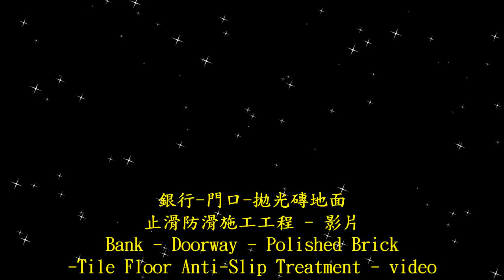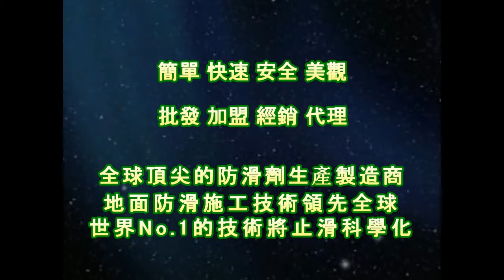止滑大師 1457 銀行 門口 拋光磚地面止滑防滑施工工程 影片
止滑胶带,防滑胶带,塑料金属木材防滑剂止滑剂防滑液止滑液,石头小石头防滑止滑,石头小石头防滑剂止滑剂,防滑液,止滑液,天然石头止滑,鹅卵石防滑止滑,鹅卵石防滑剂止滑剂防滑液止滑液,法琅止滑防滑,磨石子地防滑止滑,磨石子防滑剂止滑剂防滑液止滑液,水磨石防滑止滑,水磨石防滑剂止滑剂防滑液止滑液,水抿石防滑剂止滑剂防滑液止滑液,抿石防滑止滑,抿石防滑剂止滑剂防滑液止滑液,大理石防滑止滑,大理石防滑剂止滑剂防滑液止滑液,磁砖防滑公司,磁砖止滑公司,通体砖防滑,通体砖止滑,通体砖防滑液,通体砖止滑液,通体砖防滑剂,通体磁砖防滑,通体磁砖止滑,佶川科技,車道防滑,Bathroom Marble Flooring Anti-Slip Solution,車道止滑,Outdoor Ceramic Tile Flooring Anti-Slip Solution,地面止滑,Pool Side Walkway Ceramic Tile Flooring Anti-Slip Solution,汽車道防滑,Resturant Kitchen Ceramic Tile Flooring Anti-Slip Solution,汽車道止滑,Driveway Flooring Anti-Slip Solution,機車道防滑,Underwater Flooring Anti-Slip Solution,機車道止滑,Homogenous Tile Flooring Anti-Slip Solution,汽機車道防滑,Pebble Paving Flooring Anti-Slip Solution